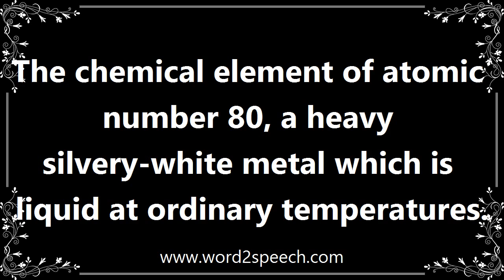Mercury - Meaning and How To Pronounce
Title: mercury

The chemical element of atomic number 80, a heavy silvery-white metal which is liquid at ordinary temperatures.

Inorganic mercury, a heavy metal, is highly toxic to both eukaryotic and prokaryotic cells.

How to pronounce mercury
definition of mercury
audio dictionary
How to say mercury
What is the meaning of mercury
Pronounce mercury